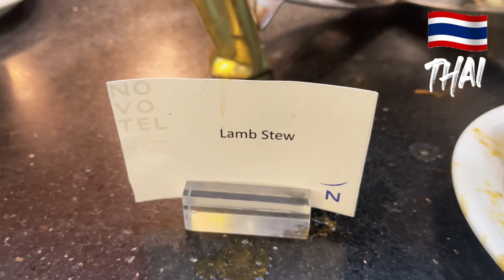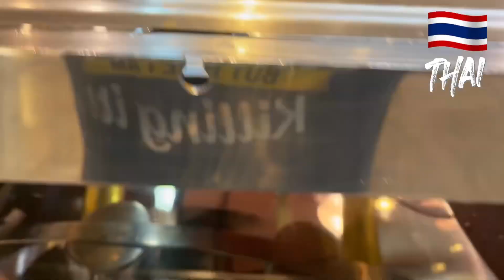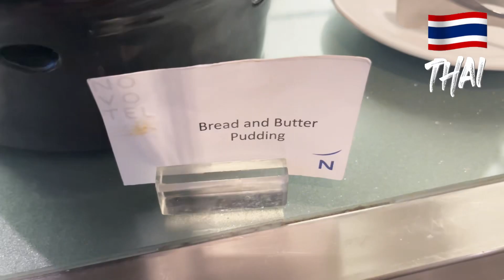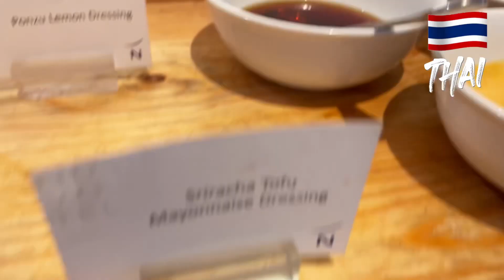THAI LUNCH AT NOVOTEL | So Yummy Let’s Eat!